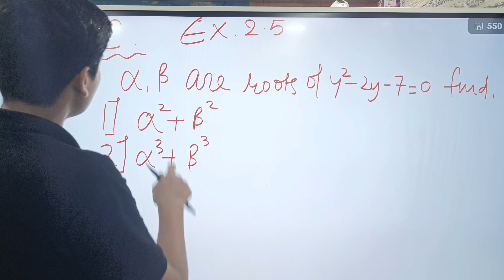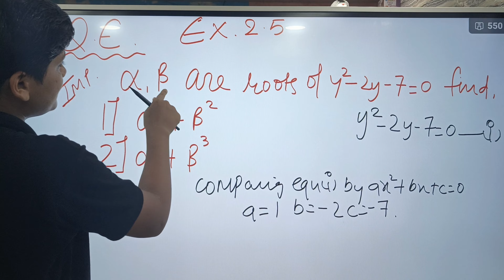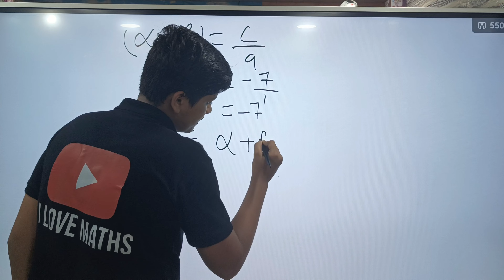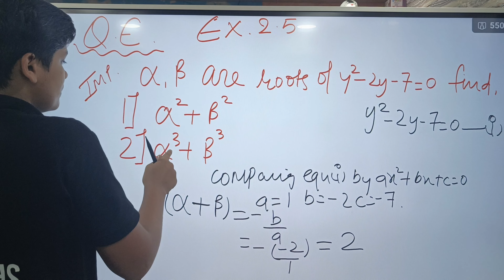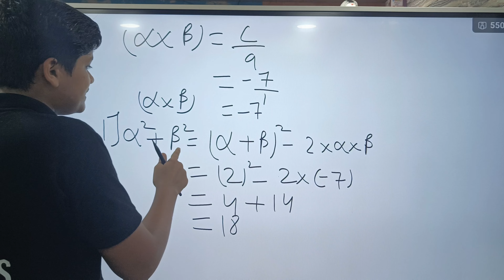IMPORTANT QUESTION FOR CLASS X QUADRATIC EQUATIONS